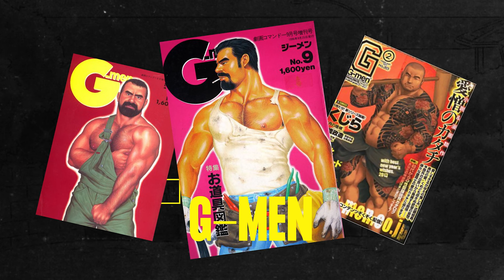Les Oeuvres de Gengoroh Tagame: Le mari de mon frère, Our Colorful Days - Akata - Halte Manga N8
Nouvelle Halte portant sur le thème de Gengoroh Tagame. En esperant que cette Halte vous plaise. N'hésitez pas à la partager et la commenter.